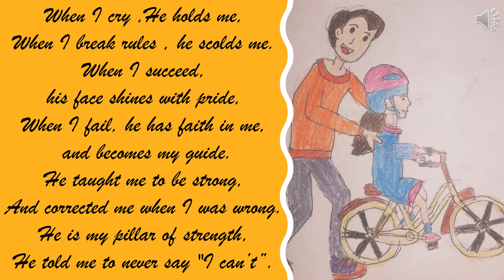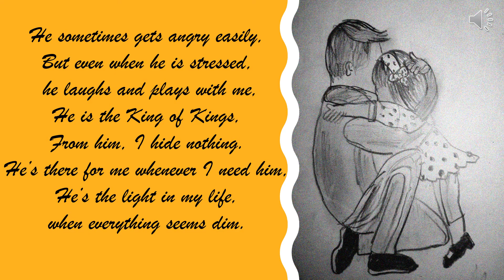"Father" - A Heart-Touching Poem by Janvi Shah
Hello Friends! It is rightly said that a Father is the real reflection of God's Care. As father's day is round the corner, today I, Janvi Shah, would like to share a heart-touching poem on "Father" penned by me.
Graphics and Music by - Janvi Shah ( using GarageBand )